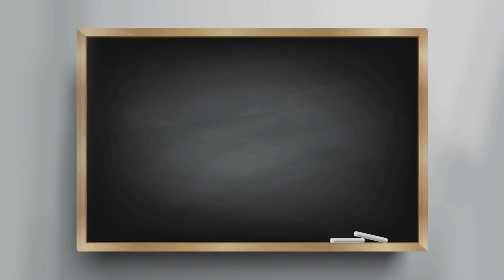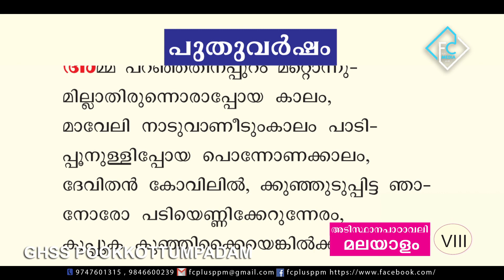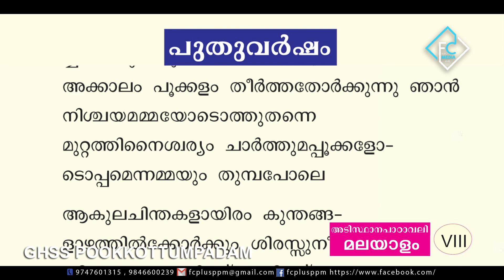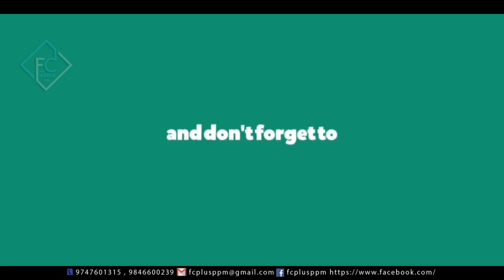MALAYAMAM ii I STD VIII I UNIT 01 I PART 01 I GHSS POOKKOTTUMPADAM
പ്രദേശത്തെ സ്‌കൂൾ കുട്ടികൾക്ക് സാങ്കേതിക സൗകര്യങ്ങൾ പ്രയോജനപ്പെടുത്തിക്കൊണ്ട് പൂക്കോട്ടുംപാടം ഗവ: ഹയർ സെക്കണ്ടറി സ്കൂളും FC PLUS MEDIA യും സംയുക്തമായി തയ്യാറാക്കിയ ONLINE CLASS.

( എല്ലാ ദിവസവും 5:00 PM ന് )